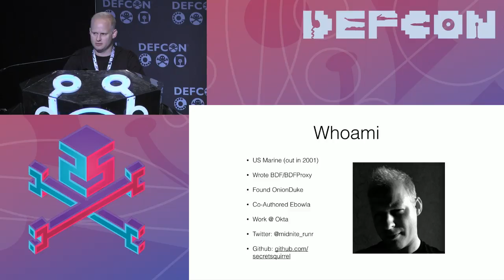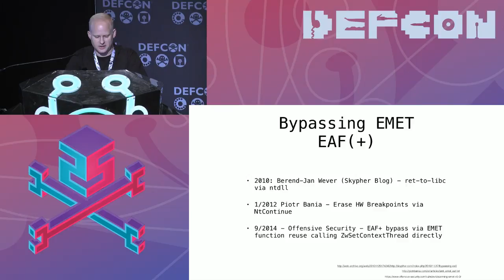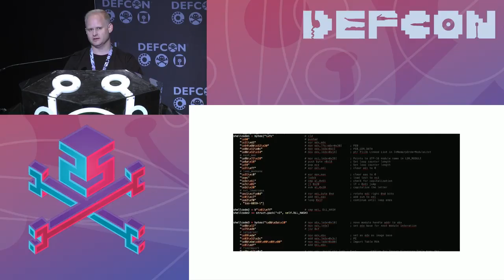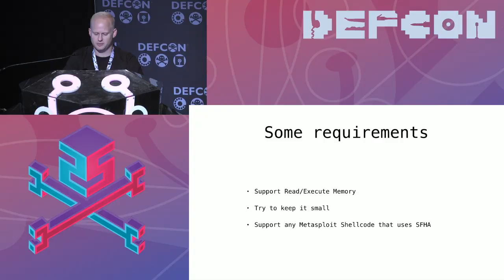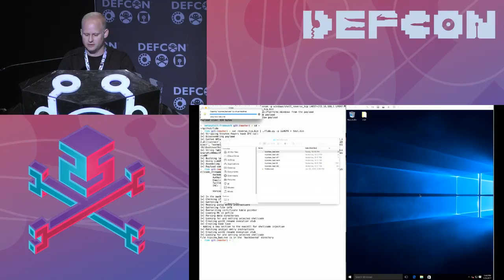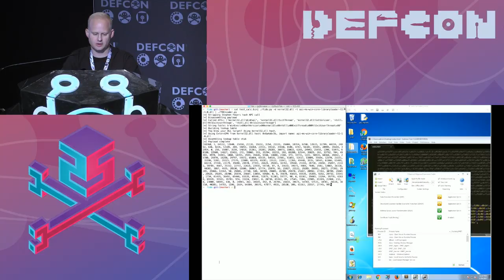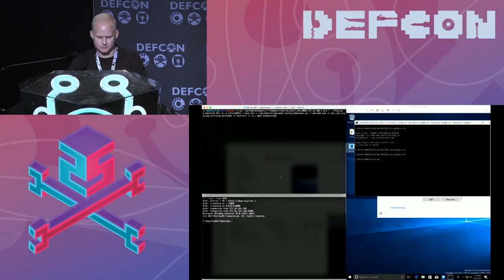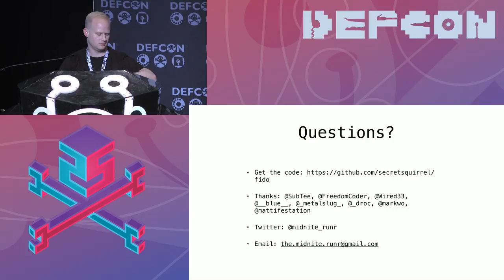DEF CON 25 - JoSh Pitts - Teaching Old Shellcode New Tricks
Metasploit x86 shellcode has been defeated by EMET and other techniques not only in exploit payloads but through using those payloads in non-exploit situations (e.g. binary payload generation, PowerShell deployment, etc..). This talk describes taking Metasploit payloads (minus Stephen Fewer's hash API), incorporating techniques to bypass Caller/EAF[+] checks (post ASLR/DEP bypass) and merging those techniques together with automation to make something better.